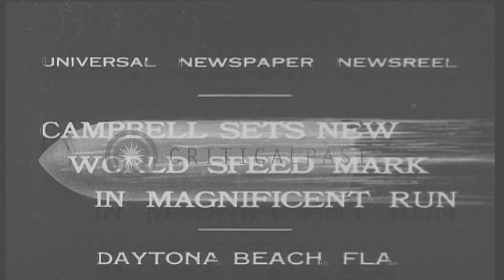Malcolm Campbell drives his Blue Bird car over the course and sets a new speed re...HD Stock Footage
Malcolm Campbell drives his Blue Bird car over the course and sets a new speed record at Daytona Beach, Florida.

English motorist Malcolm Campbell sets a new world speed mark at Daytona Beach, Florida. Malcolm Campbell, a racing motorist drives his Blue Bird car over the course and sets a new record. People at beach. Campbell get off from his car. Men assist him in getting off the car. People standing around Campbell. Location: Daytona Beach Florida. Date: February 25, 1932.

57,000+ broadcast-quality historic clips for immediate download.